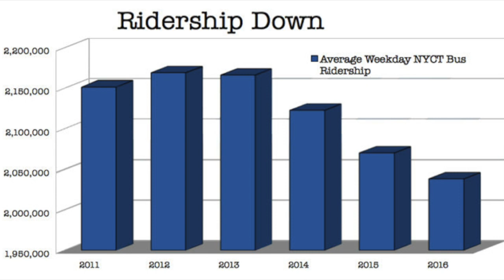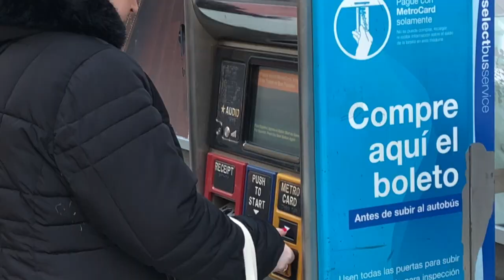Your 2-Minute Briefing on: NYC's Bus System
What's wrong with the city's buses? What's right with them? A video by Marc Bussanich with Jarrett Murphy.